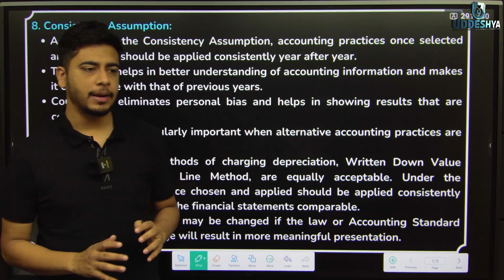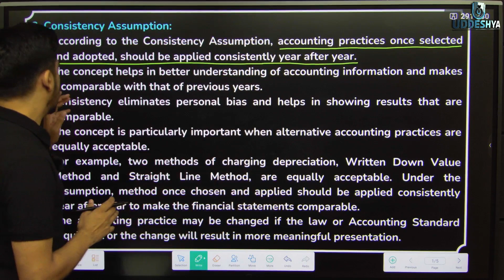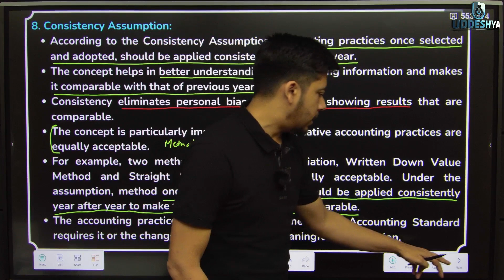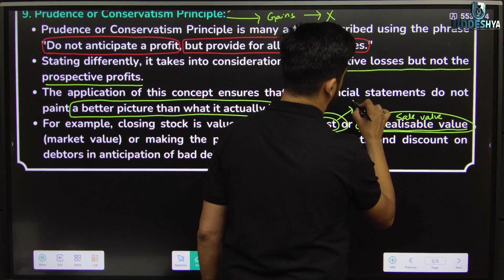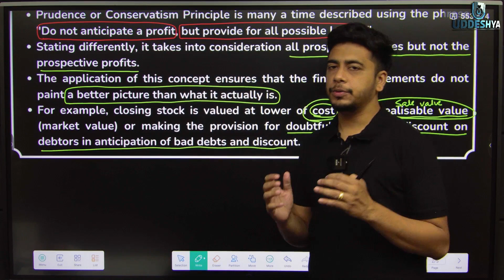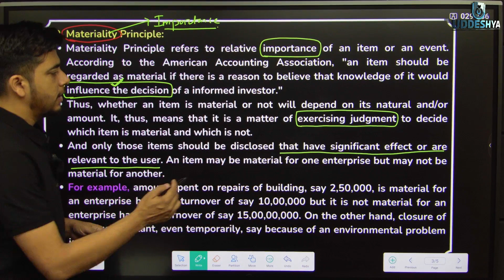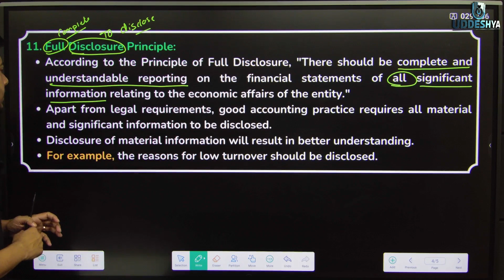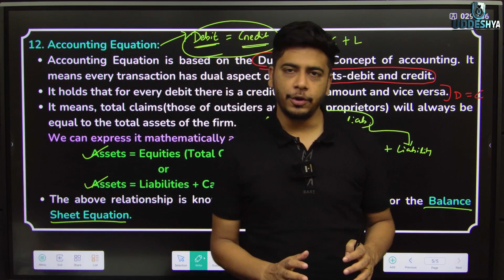#7 FINANCIAL ACCOUNTING | UNIT - 1 | PART - 7 | ODISHA B.COM | SEM - 01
2) 𝐔𝐃𝐃𝐄𝐒𝐇𝐘𝐀 :- 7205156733 (Raman Sir, Only WhatsApp)
4) 𝐖𝐇𝐀𝐓𝐒𝐀𝐏𝐏 𝐓𝐎 𝐉𝐎𝐈𝐍 𝐁𝐂𝐎𝐌 𝐒𝐓𝐔𝐃𝐄𝐍𝐓 𝐆𝐑𝐎𝐔𝐏 (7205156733)